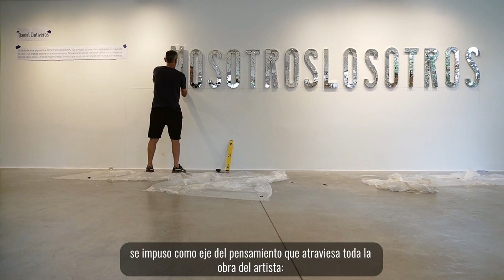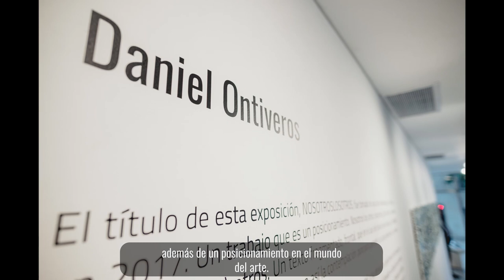2020. Nosotroslosotros. Daniel Ontiveros. Sala I.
Nosotroslosotros, es la obra que da título a la exposición de Daniel Ontiveros en el Espacio de Arte de la Fundación OSDE. Los invitamos a conocerla.